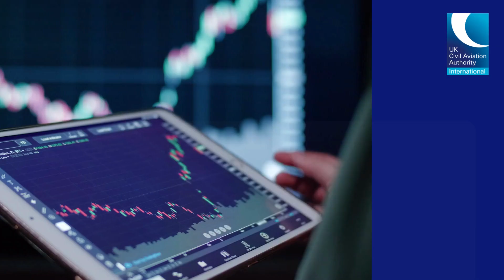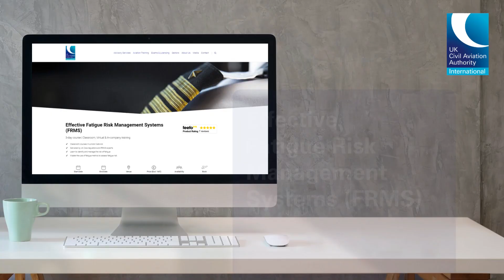CAAi Training | Fatigue Risk Management Systems (FRMS) | Course Overview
| Fatigue Risk Management Systems (FRMS) are a crucial safety system for aviation organisations. This 3-day course by the UK CAA provides the bespoke tools for understanding fatigue risk by focusing on developing an understanding of fatigue science and the tools used to gather objective and subjective data.